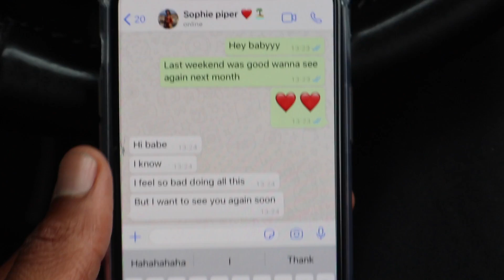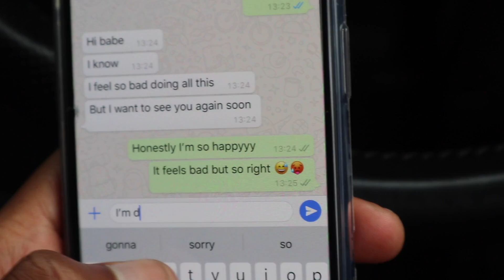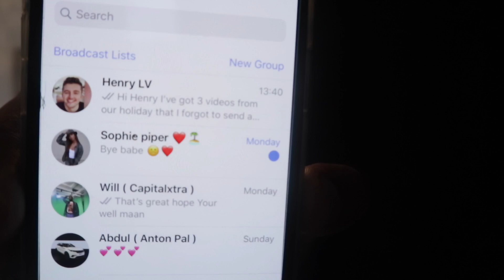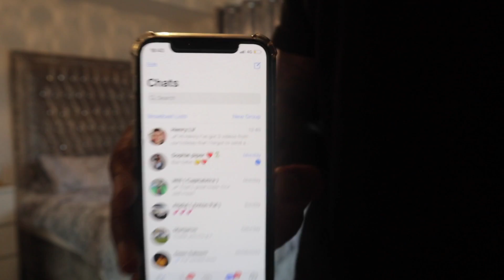I CAUGHT HIM CHEATING ON ME !!!!!! **LOVE ISLAND TRIANGLE ** PRANK PRANK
I CAUGHT MY BOYFRIEND CHEATING ON ME WITH (SOPHIE PIPER) PRANK